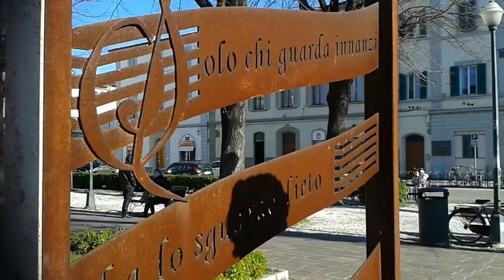GUARDA esistono molte cose nella vita che catturano lo sguardo, ma solo poche catturano il tuo cuore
Esistono molte cose nella vita che catturano lo sguardo, ma solo poche catturano il tuo cuore: segui quelle. Winston Churchill